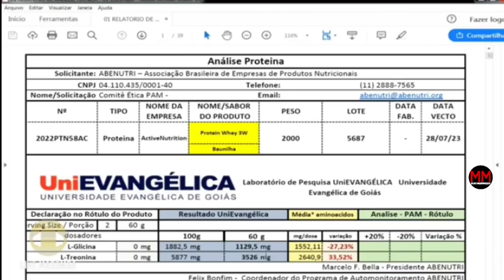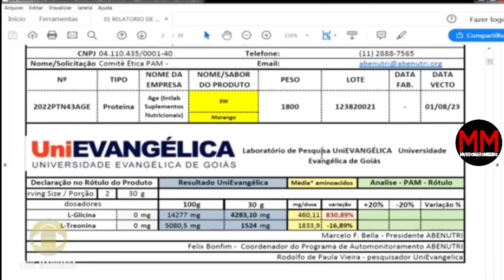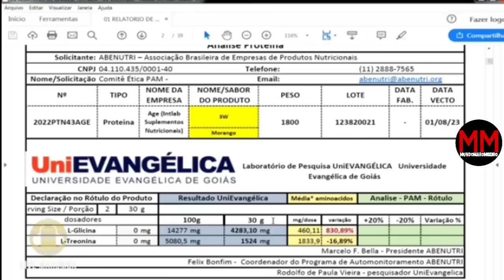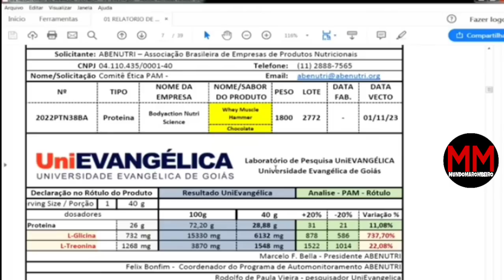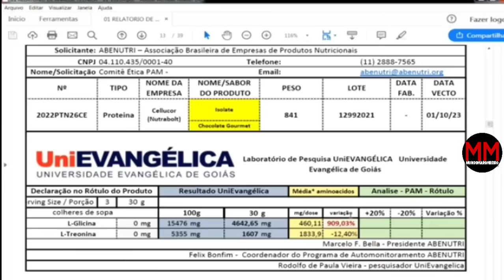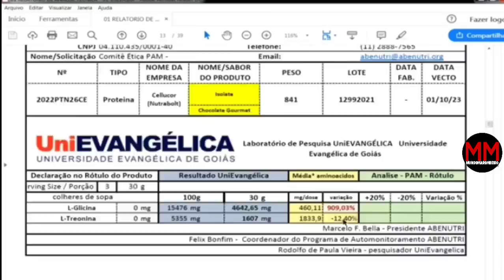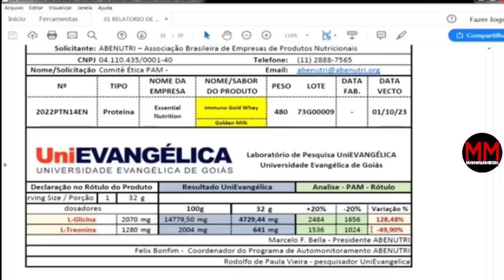LAUDOS MARCAS REPROVADAS BONFIM EXPÕE A REAL laudos Max Titanium , integral laudos creatinas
IMAGENS CANAL DO FELIX BONFIM PODCAST COMPLETO ABAIXO !!